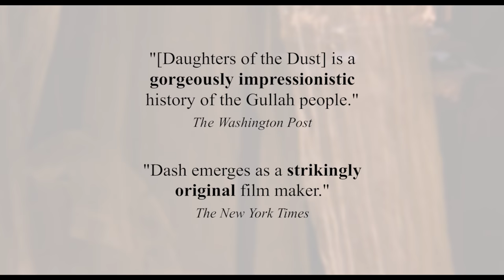DAUGHTERS OF THE DUST (1991) - Trailer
Cohen Media Group is proud to present the 25th anniversary restoration of director Julie Dash’s landmark film “Daughters of the Dust.”

Synopsis:
At the dawn of the 20th century, a multi-generational family in the Gullah community on the Sea Islands off of South Carolina – former West African slaves who adopted many of their ancestors’ Yoruba traditions – struggle to maintain their cultural heritage and folklore while contemplating a migration to the mainland, even further from their roots.